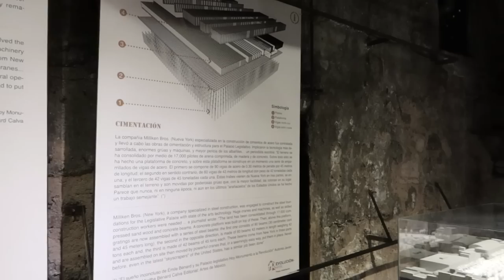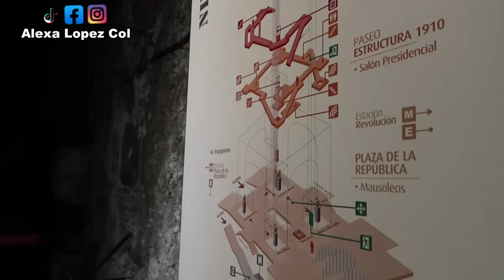COLOMBIANA SORPRENDIDA AL VISITAR MONUMENTO CON RESTOS HUMANOS! ☠️💀